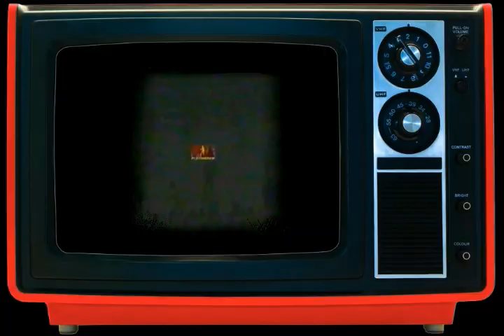PBA LEGEND SMB YVES DIGNADICE THE PBA PISTOLERO !! GALAWANG DIGNADICE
YVES DIGNADICE THE PISTOLERO...

YVES DIGNADICE PLAYER PROFILE :

Yves Arones Dignadice is a Filipino former professional basketball player who spent fourteen seasons in the Philippine Basketball Association, mostly with the San Miguel Beermen.